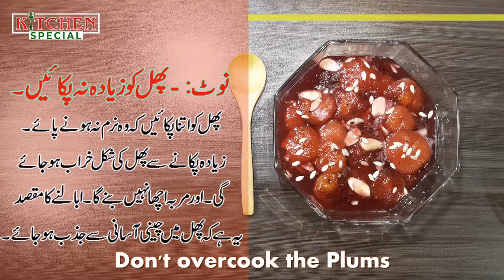Aloo Bukharay ka Murabba - آلو بخارے کا مربّہ - Plum's Jam/Chutney - Kitchen Special SST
It is very easy to make Plum's Jam/Chutney/ marmalade. Its preparation time is 15 to 20 minutes. Must make it. I hope you 'll like it.Aloo Bukharay ka Murabba ban'na bohat aasan hai. Ye 15 se 20 minutes mein ready ho jata hai. Zaroor try kare.
⚫ Ingredients
Plum : 700 gram
Sugar : 1 Cup
Water : 4 Tbsp.
Black Pepper Powder: 1/4 Tsp
Green Cardamom : 8 (powder)
Almonds : 1/4 Cup
Seeds : 1 Tbsp.